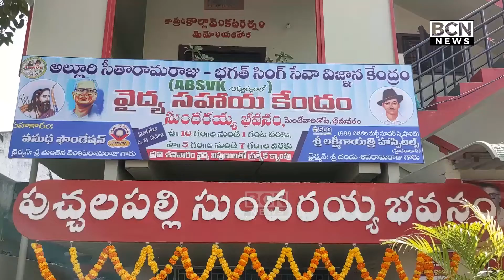భీమవరంలో ఉచిత వైద్య సహాయ కేంద్రం ప్రారంభించిన శాసనమండలి చైర్మన్ మోషేన్రాజు ,ఎమ్మెల్యే గ్రంధి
భీమవరంలో  అల్లూరి సీతారామరాజు భగత్ సింగ్ సేవ విజ్ఞాన కేంద్రం ఆధ్వర్యంలో ఉచిత వైద్య సహాయ కేంద్రం ప్రారంభం